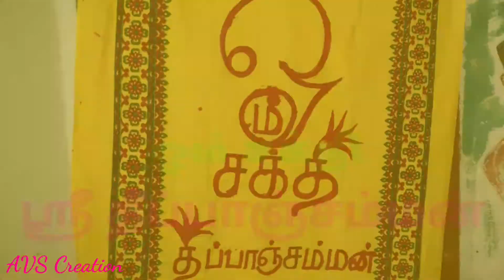அம்மன் பூஜை மந்திரம்